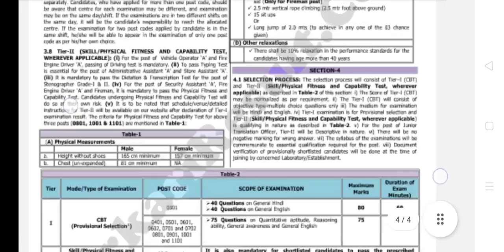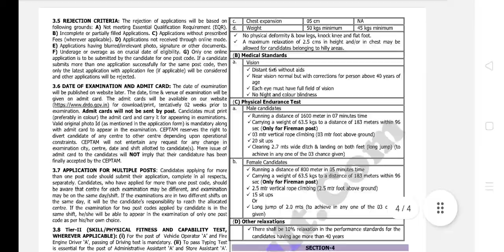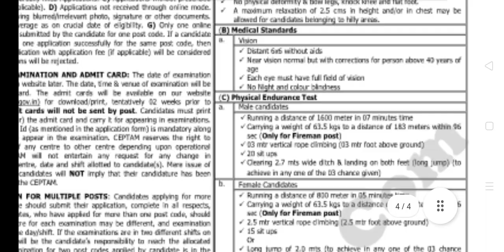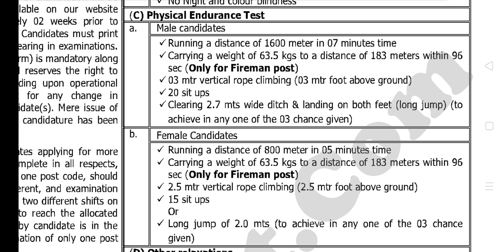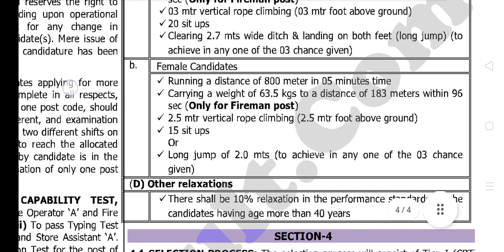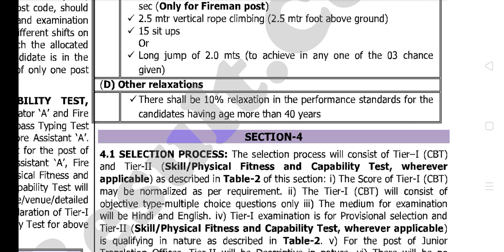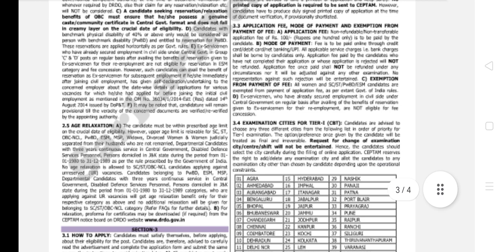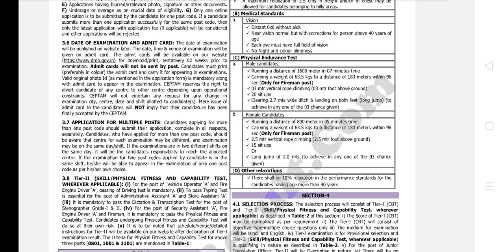Drdo Ceptam10 A&A | Drdo Fireman Physical Test | Documents/Chest/Height | फिजिकल में क्या क्या होगा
drdo physical test
drdo fireman physical test
drdo fireman physical me kya kya hoga
drdo physical me kya kya hota hai
drdo fireman physical documents